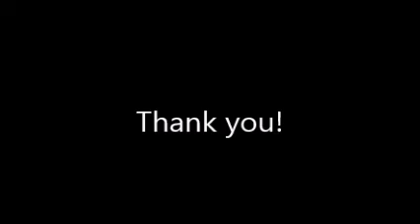Yoga and Meditation with Ulrikke 3/18/21